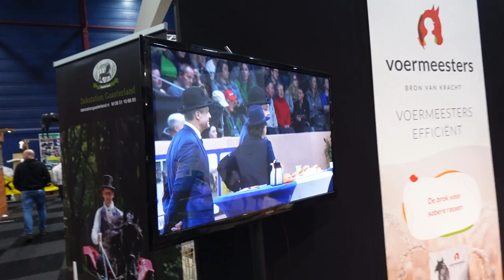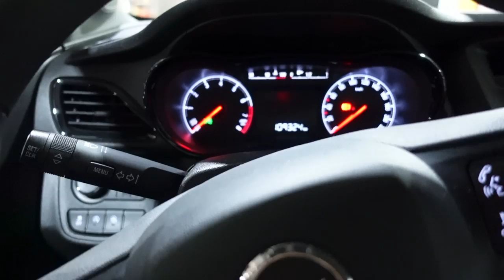MET BENTHE NAAR DE FRIESE HENGSTENKEURING | WEEKVLOG #002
Hey lieve dropjes van me! In deze weekvlog ben ik naar de Friese Hengstenkeuring geweest met Benthe en haar familie. Ik moet eerlijk toegeven.. het is wel een chaotischere vlog dan jullie gewend zijn, maar alsnog wel erg leuk.

Benieuwd? Blijf kijken! :)

Hoii allemaal!

Welkom bij mijn Youtube kanaal! Mijn naam is Rohan Mahadat en ik ben een 23-jarige fotograaf en (beginnende) manege ruiter. Ik rij sinds eind 2020 paard en ik vind het leuk om mijn ervaring met jullie te delen.

Op dit kanaal post ik dus videos over mijn avontuur met paarden als een beginnende ruiter, random vlogs en geef ik soms fotografie- en videografie inspiratie en tips!

Ik wil graag heel groot worden op Youtube en er geld mee verdienen zodat ik mijn eigen paard kan kopen en er nog meer videos over kan maken en ik zou het daarom heeel fijn vinden als jullie zouden kunnen abonneren op mijn kanaal.. :)

Dankjewel alvast!!

Rohan